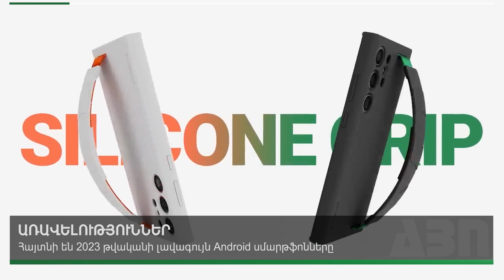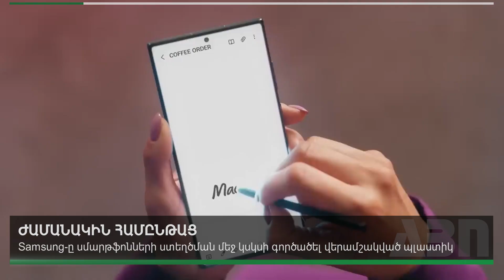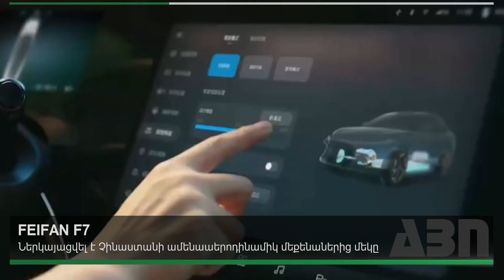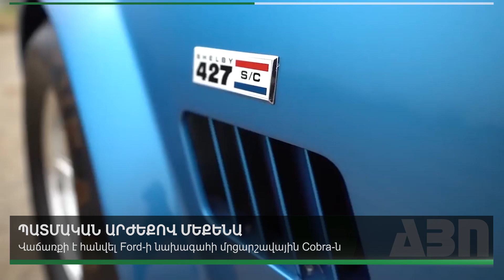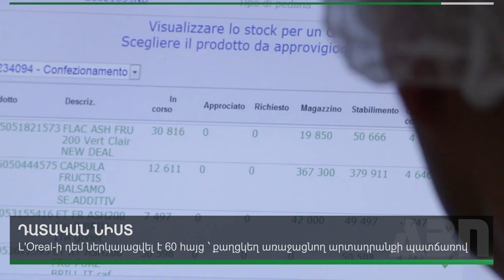Վաճառքի է հանվել Ford-ի նախագահի մրցարշավային Cobra-ն